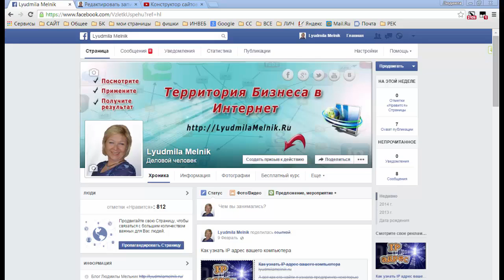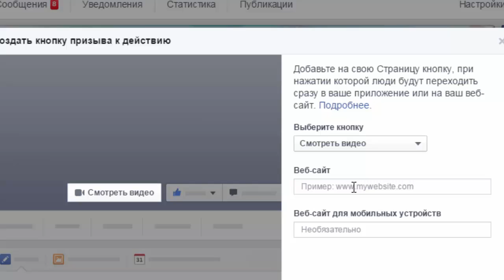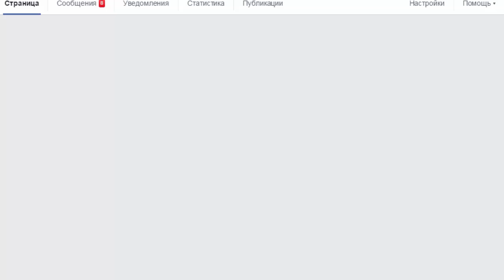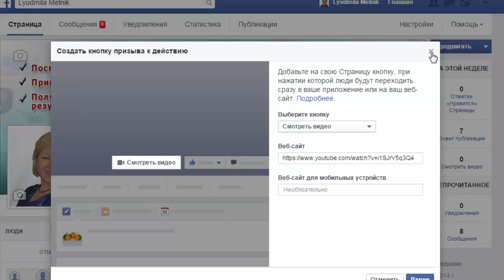Как создать активную кнопку на обложке страницы Фейсбук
Как создать активная кнопка на обложке страницы Фейсбук.  Такая кнопка появилась на страницах Фейсбук недавно.

Кнопка фейсбук активна, находится на обложке и позволяет совершить переход на ваши сайты, интернет магазины. видео и другое.

Предоставлено melmila55

Смотрите также: фейсбук, ссылка на фейсбук, как сделать ссылку в фейсбук, facebook на русском, страница фейсбук, кнопка фейсбук